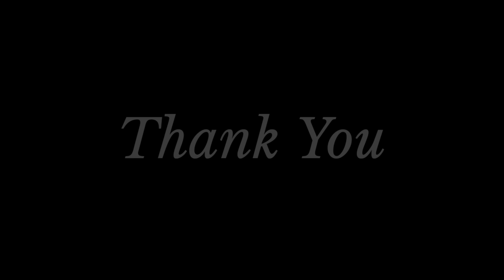Megadeth 7 songs nonstop onetake guitar cover (Crushing Megadeth)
00:00 Holy Wars... The Punishment Due
06:33 Symphony of Destruction
10:38 Kick the Chair
14:38 Head Crusher
18:07 Tornado of Souls
23:31 Public Enemy No.1
27:48 Kill the King